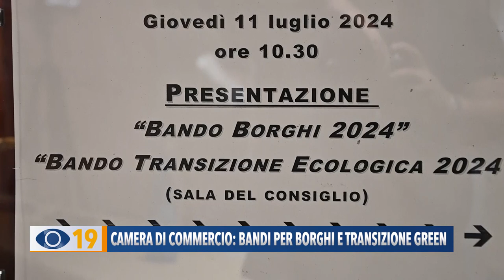Camera di Commercio bandi per borghi e transizione green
La Camera di Commercio ha presentato due bandi dedicati ai borghi e alla transizione green